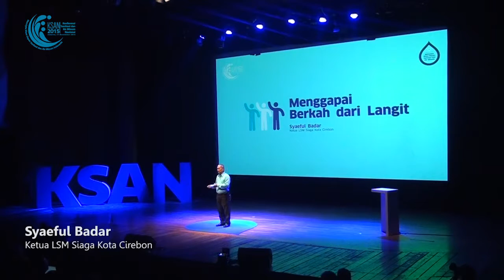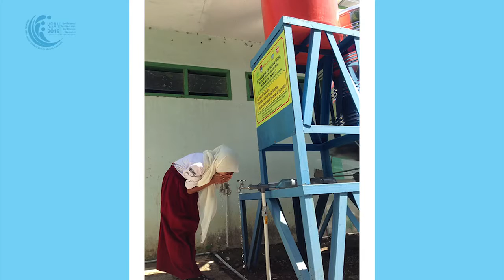KSAN2015: Menggapai Berkah dari Langit - Syaeful Badar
“Saya harus kreatif menciptakan satu inisiatif untuk menyelematkan generasi muda.” Kelurahan Argasunya di Kota Cirebon mengalami kesulitan akses air bersih. Syaeful bersama pemerintah Kota Cirebon tergerak untuk menyediakan instalasi Pemanenan Air Hujan(PAH) dalam rangka memenuhi kebutuhan air di sekolah dan masyarakat sekitar.